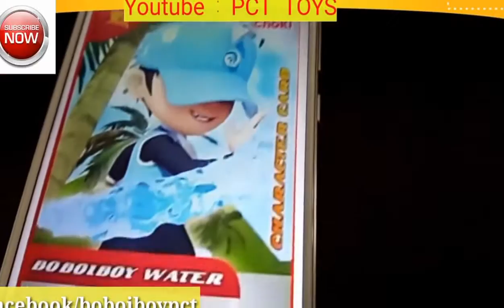BOBOIBOY lawan KLAMKABOT # Choki Choki AR Boboiboy the movie PCT TOYS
BOBOIBOY lawan KLAMKABOT # cara main Choki Choki AR Boboiboy the movie PCT TOYS jangan lupa langganan ya , karena minggu depan boboiboy akan .

download aplikasi “CHOKI CHOKI BOBOIBOY AR” di playstore pada android Video Unboxing nya : Dalam .

11 BOBOIBOY Robot ( BOBOIBOT ) vs PYRO kuasa boboibot my boboiboy movie ☆ siapa menang ??❤PCT TOYS video lain .

BOBOIBOY PYRO vs MECHA DUDU my boboiboy movie choki choki ar ❤PCT TOYS video lain : langganan .